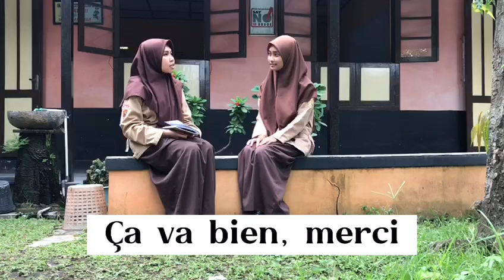Bahasa Prancis Dialog Par Dela, Zidney AKL 2